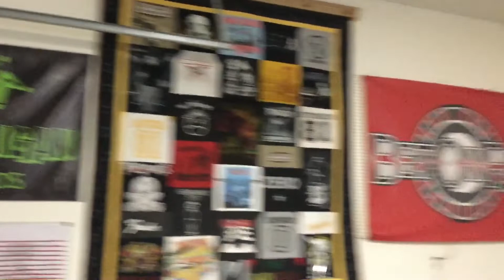BTS of City Girls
Hey besties In today’s video I showed you behind the scenes of city girls I will not be posting city girls on my channel but Shaliese will be￼, Go check out city girls on girl squad!